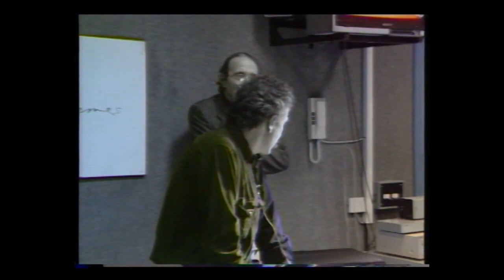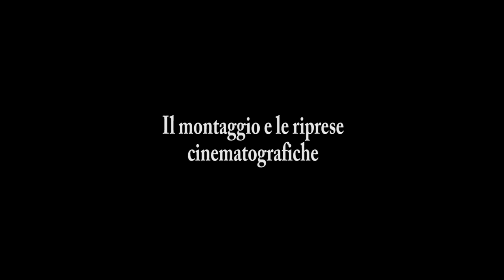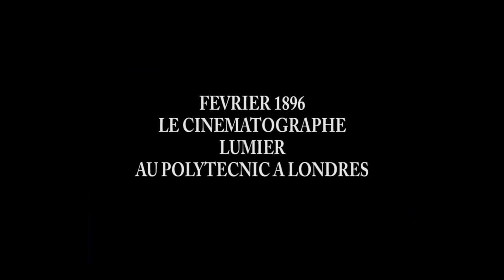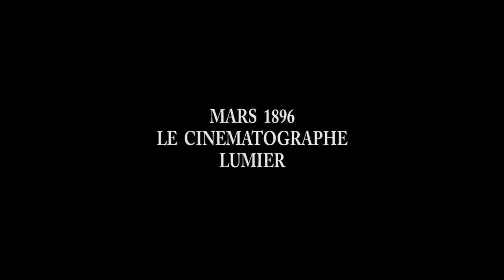Seminario sul Montaggio | Roberto Perpignani | Primo Incontro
Istituto Universitario Orientale | Cattedra di Storia del Cinema | Prof. Mino Argentieri